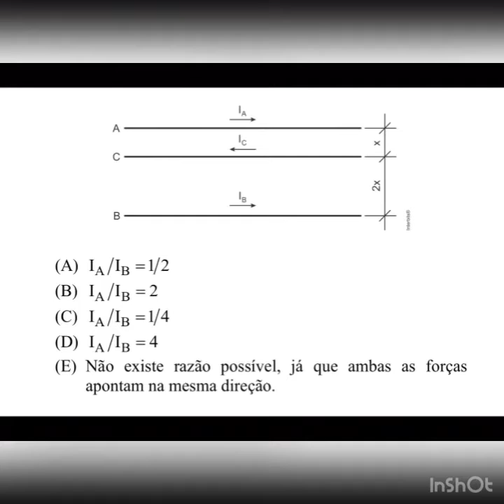Física 3 - Capítulo 18 - 09